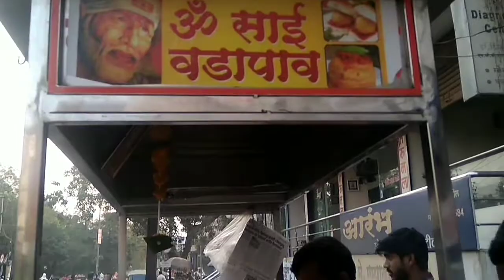वडापाव_street vadapav @10r only|| food compliation | nanded food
वडापाव नांदेड || vadapav || food compliation | nanded food | street food | nanded city